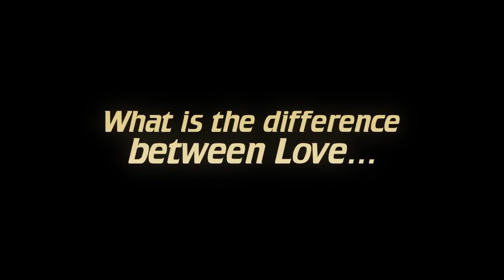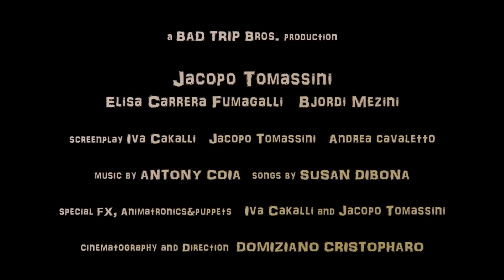The Obsessed TRAILER by Domiziano Cristopharo – REDRUM Limited Mediabook Edition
The Obsessed by Domiziano Cristopharo – Limited Mediabook Edition
3 limitierte Mediabook Ausgaben zu je 333 Stück mit exklusiver Redrum Synchronfassung

"Tauche ein in die düstere Dimension von 'The Obsessed' Ein Film der mit einer Fülle von praktischen Effekten, Blut und Gore begeistert – inklusive eines skurrileren Penis mit Mund, Zähnen und Zunge Monster. Inspiriert von der wahren Geschichte von Ricardo López, dem Stalker von Bjork, entfaltet dieser Body-Horror eine verstörende Odyssee durch die Abgründe menschlicher Obsession.
In dieser limitierten Mediabook-Edition manifestiert Regisseur Domiziano Cristopharo eine verstörende Vision von Besessenheit und Verzweiflung, die deine Sinne gefangen nehmen wird.
Cover:  A 333 Stück
Cover:  B 333 Stück
Cover:  C 333 Stück

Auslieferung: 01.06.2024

-2 Disc Set: Blu-Ray/DVD
- ungekürzte Fassung
BD 1,78:1 HD 1080p / DVD 1,78:1 (16:9)
- Tonformat: deutsch, englisch
- FSK: Ungeprüft

Extras I
-Backstage Video
-Delited Scene
-Backstage 2 Video
-Teaser
-alternative Trailer

- 16-seitiges dt. Booklet.
'The Obsessed (The Best of Me)' – ein Meisterwerk des Body-Horrors!
Die Geschichte folgt einem jungen Mann, der von der Musiklegende Bjork besessen ist und in einem Strudel aus Wut und Verzweiflung gefangen ist, als sie eine Beziehung mit einem Musiker eingeht. Wie López, der mit einem Briefbomben-Attentat auf Bjork endete, steuert auch unser Protagonist auf einen unausweichlichen Abgrund zu.
Mit einer atemberaubenden Intensität und verstörenden Bildern entfesselt 'The Obsessed' eine emotionale Achterbahnfahrt, die deine Psyche bis an ihre Grenzen treiben wird. Erlebe den unerbittlichen Kampf gegen die Dämonen der eigenen Obsession und tauche ein in eine Welt, in der die Wahrheit grausamer ist als jede Lüge. Dieses Mediabook ist mehr als nur ein Film – es ist eine Reise in die Abgründe der menschlichen Seele, die dich für immer verändern wird."
Mit Jacopo Tomassini, Elisa Carrera Fumagalli und Bjordi Mezini unter der Regie von Domiziano Cristopharo.